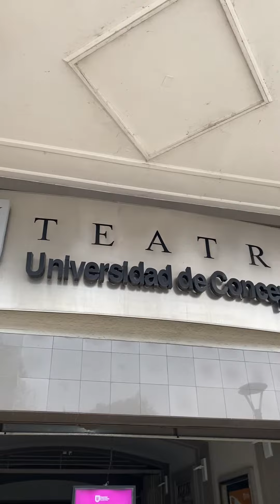🎭 ¡🌟EXITO TOTAL EN CONCEPCIÓN! 🌟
La obra teatral de S.O.S. Mamis!!! 🎉🎉 se presentó en Concepción el pasado domingo 28 de mayo y fue TODO un éxito. 👏👏👏

👩‍👧‍👧 El público quedó maravillado con la actuación y disfrutó de cada momento de esta divertida comedia. 😂😍 Las risas inundaron el teatro y las emociones estuvieron a flor de piel. 🎭❤️

💃💃 Las actrices brillaron en el escenario, interpretando a las mamás con maestría y dejando una huella imborrable en el corazón de todos los asistentes. 🌟💕

👏👏 Queremos felicitar a todo el equipo de producción, actores y staff que hicieron posible esta increíble presentación. ¡Son unos verdaderos artistas! 🙌🎉

👍👍 ¡El público fue fantástico! Su entusiasmo y apoyo constante durante la función fueron fundamentales para el éxito rotundo de S.O.S. Mamis!!! 👏🌟

🌟💃 Gracias a todos los que asistieron y disfrutaron de esta maravillosa puesta en escena. ¡Concepción vibró con el talento y la alegría de S.O.S. Mamis!!! 🎭❤️